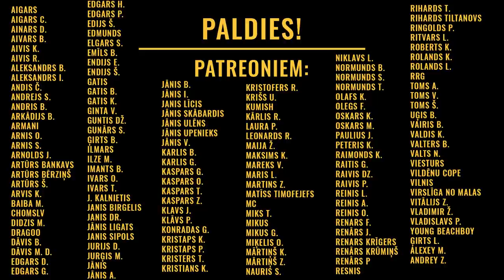Pa Pāris Kausiem #28 Artūrs Biezais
Viesos Mettas ex vārtsargs un tagadējais vārtsargu treneris Artūrs Biezais. Par vārtsargu treniņu procesiem, mentālo sagatavotību, riebeklībām, dažādajiem stiliem, vissāpīgāk ielaistajiem vārtiem un daudzām citām ar vārtsargiem saistītām tēmām.

00:00 Intro
00:44 Mācības
02:39 Spēlējis kopā ar Kristianu un Juriju
09:10 Kad jāstājas vārtos?
13:16 Mettas vārtsargi
15:51 Izlases vārtsargi
18:42 Jānis Beks
20:25 Pieredzējis vārtsargs, pētījumi
30:26 Treniņi Vs.spēle
32:39 Mentālā sagatavotība
38:58 PlayOff Arena jautājums
42:12 Loma Mettā
44:26 Chelsea vārtsargu treneris
49:12 Vārtsargu skolas un stili
56:22 Teikšana priekšā
58:12 Stiprākais vārtsargs Virslīgā
58:28 Angļu DNA
01:01:21 Koļinko Vs. Vaņins
01:04:16 Vissāpīgāk ielaistie vārti
01:07:31 Kā mainās vārtsargu paradumi
01:12:13 Vārtsargu riebeklības
01:15:40 Kā mainījies vārtsargu ekipējums
01:16:53 Kā mainīsies vārtsarga loma
01:19:20 Vācijas vārtsargi
01:21:20 Kur ir Latvijas vārtsargi?
01:23:50 Patreonu izloze
01:25:32 Pamēģinam viņu kā vārtsargu
01:25:32 Kāpēc būtu jānāk uz Virslīgu?
01:27:32 Artūra Biezā novēlējums PPK